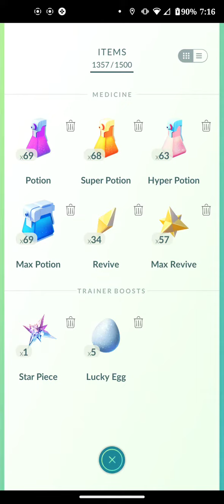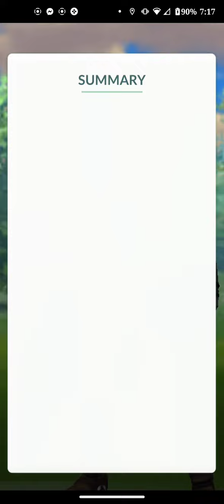Pokemon go Team rocket battle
watch as I battle team rocket grunt on Pokemon go